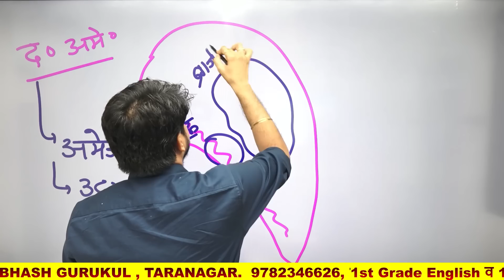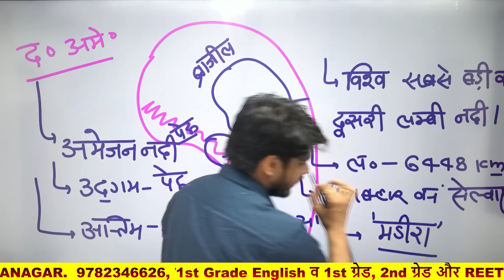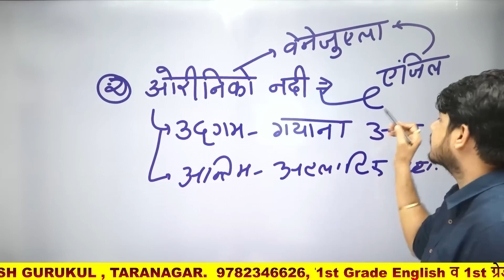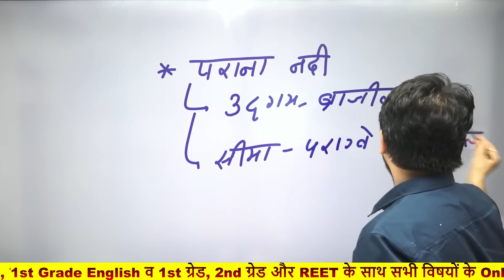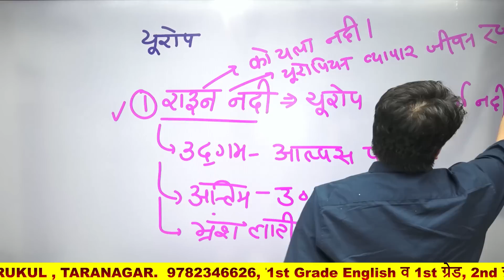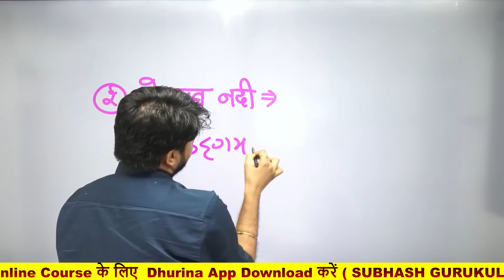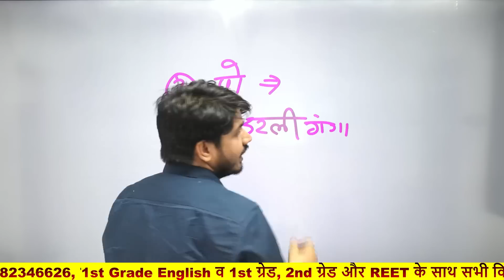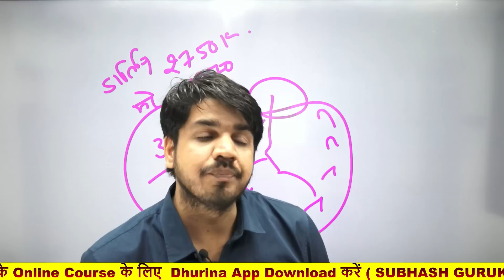RAS बाबू सीरीज / विश्व भूगोल - दक्षिण अमेरिका, यूरोप व ऑस्ट्रेलिया की नदियाँ Special For RAS & SI